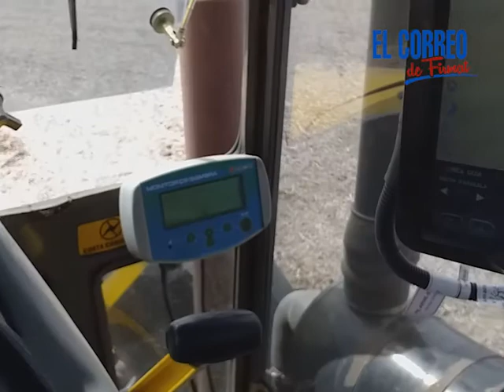SIEMBRA DE SOJA 2020